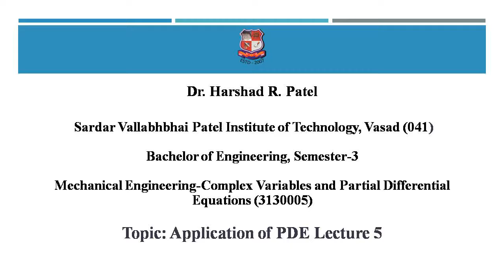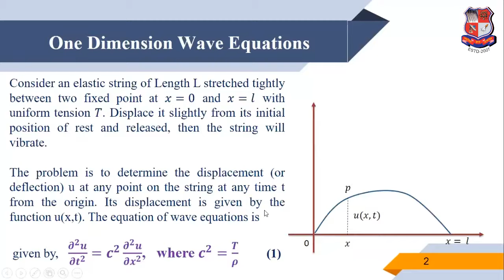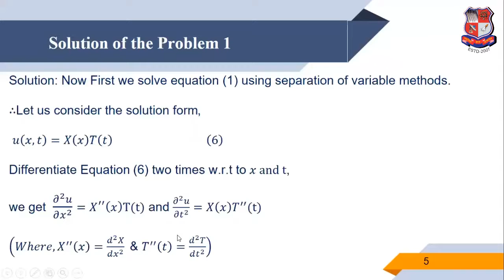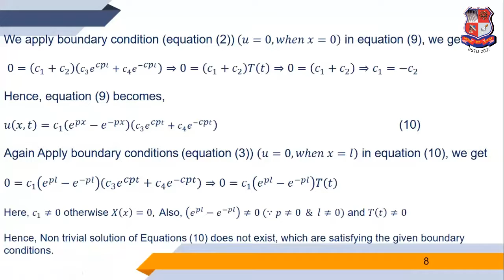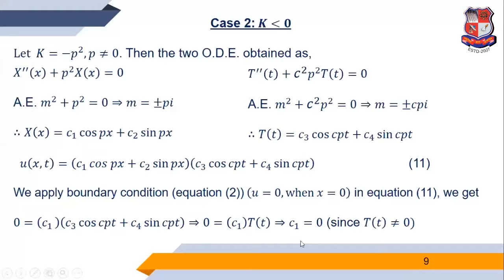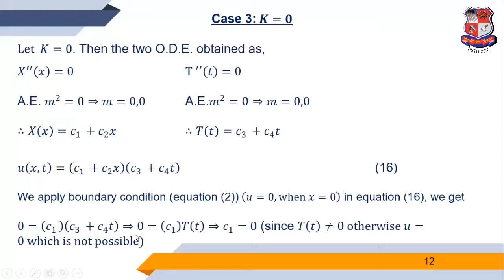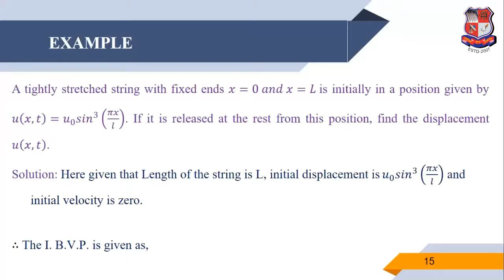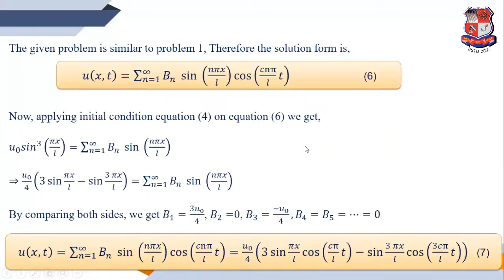GTU_BE MECHANICAL_3130005_Complex Variables and Partial Differential Eq_Application of PDE Lecture 5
BE  -  MECHANICAL ENGINEERING
Subject : 3130005  -  Complex Variables and Partial Differential Equations (Sem-3)
Created By : Dr. Harshad R. Patel [Assistant Professor] | 14 May 2020 | 26 MB
College : 041 - SARDAR VALLABHBHAI PATEL INSTITUTE OF TECHNOLOGY, VASAD
Topic : Application of PDE Lecture 5